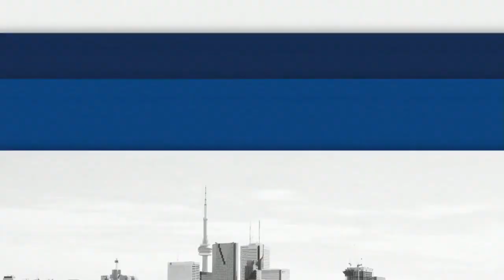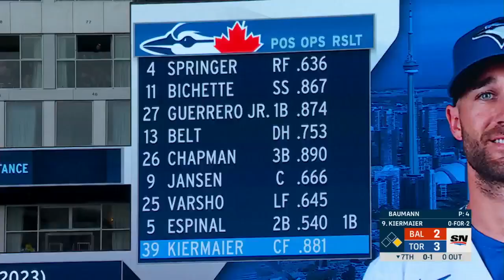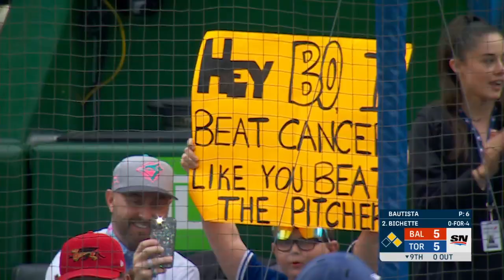MLB Baltimore Orioles vs Toronto Blue Jays FULL GAME - 20.05.2023